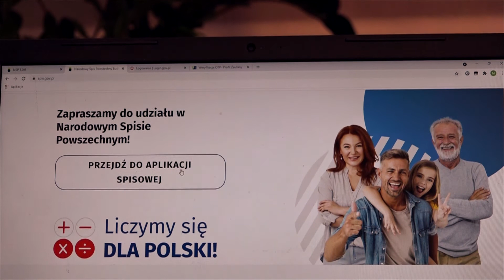Ozimski Ambasador Narodowego Spisu Powszechnego Ludności i Mieszkań 2021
Szanowni Państwo!

Jako ozimski ambasador Narodowego Spisu Powszechnego Ludności i Mieszkań, zachęcam do wzięcia udziału w spisie. Pamiętajcie, że udział w spisie jest obowiązkowy, ale im szybciej tego dokonacie tym lepiej, ponieważ można wylosować cenne nagrody.

Ja i moja rodzina już spis wykonaliśmy, teraz czas na Was!

Liczymy się dla Polski!

Burmistrz Ozimka
Mirosław Wieszołek

Film zrealizowany we współpracy Urzędu Gminy i Miasta w Ozimku
oraz Domu Kultury w Ozimku

Autor: Michał Katolik